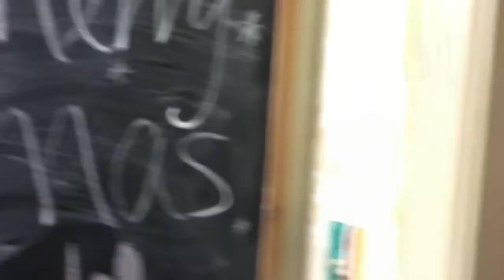Cleaning the house and a Christmas Party!| Vlogmas Day 3| Natalie and Jillian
Hey guys! So now you know that we are doing Vlogmas this year! We hope you enjoy the vlogs as much as we like making them!❤️

(Yay now you get to see more of our videos!)

Social:
Nat's Musical.ly: thatawkward_natalie
Jill's Musical.ly: sosjillian

Currently we don't have a snapchat or a Twitter for the two of us to share but once we get more subscribers and have more people to share with we will definitely make those!

                ~ Natalie and Jillian